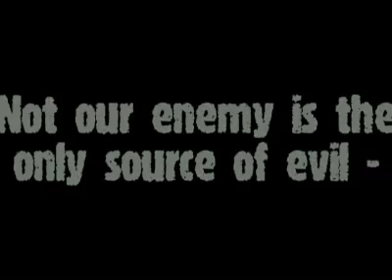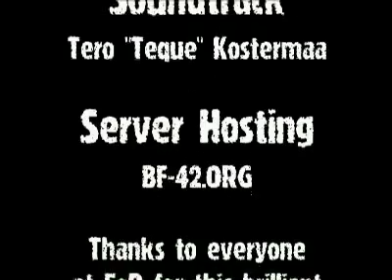Eve of Destruction - Teaser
One of the earlier EOD teasers. Maybe something like 0.20 or earlier.